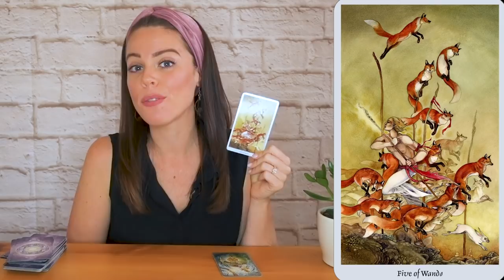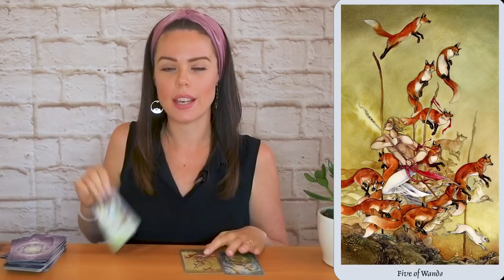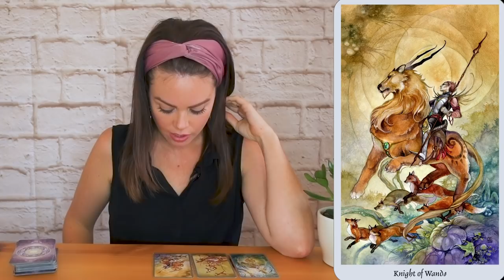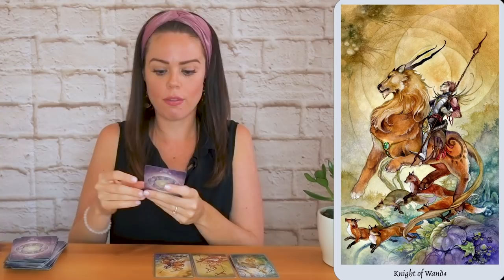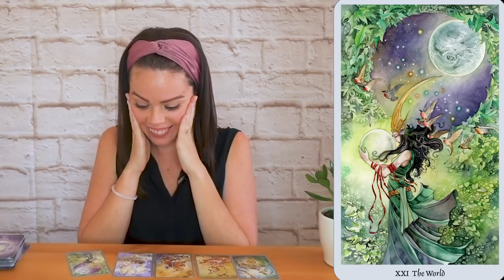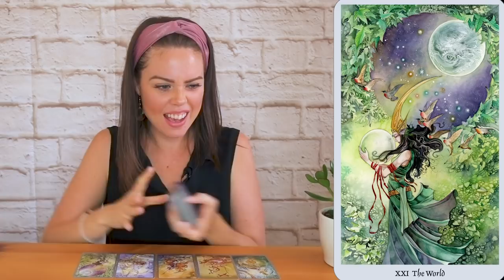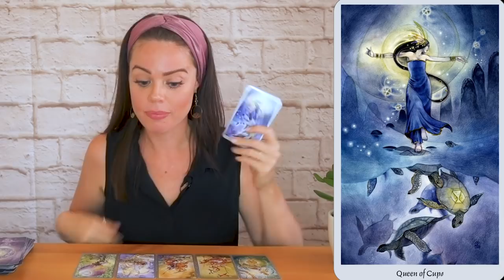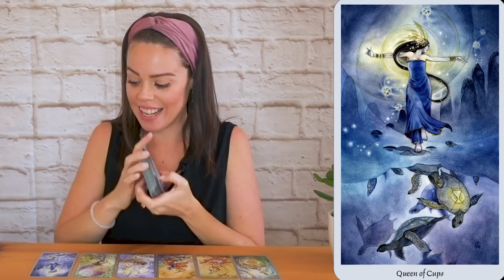FULL MOON IN SCORPIO + WEEKLY ANGEL GUIDANCE FOR MAY 20 - 26, 2019